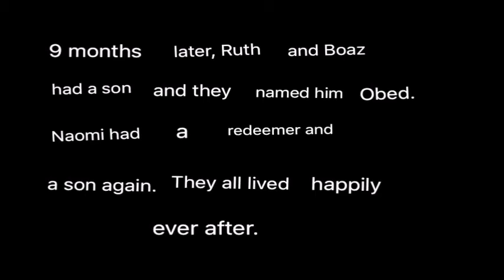Retelling the book of Ruth as a blog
Dr. Tom's Old testament Ruth video project.